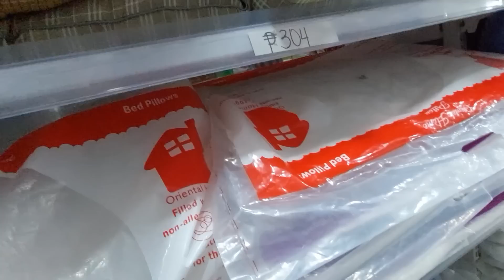PART 14 : ANG BABAE SA HAGDAN BUMALIK NA AT GINULAT ANG LAHAT//Rea Olarte